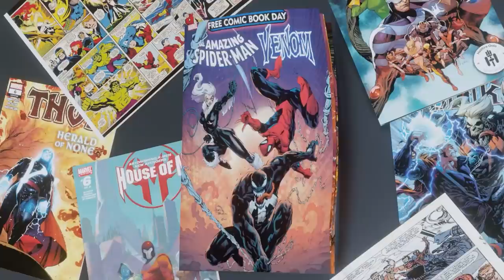YELENA BLACK WIDOW TRANSCENDED! does she join SPEED META? - Marvel Future Fight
this speed meta is getting spicy